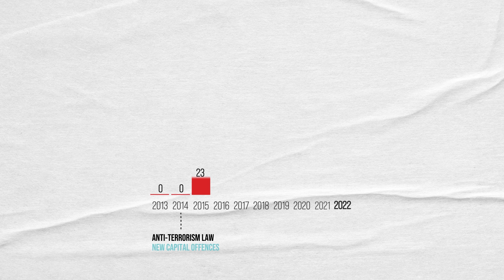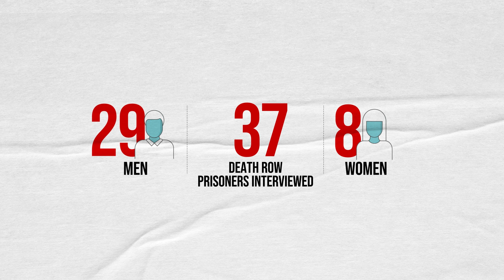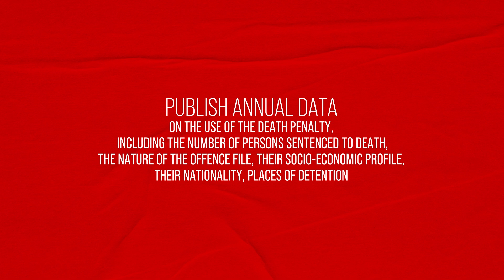THE DEATH PENALTY IN CAMEROON (2023)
Droits et Paix, and ECPM, call on the State of Cameroon to seriously consider the situation of the death penalty. In early 2023, it was estimated that more than 135 people on death row were being held in Cameroonian prisons.
To learn more about our actions and the death penalty situation worldwide please go
SCRIPT: ECPM (TOGETHER AGAINST THE DEATH PENALTY)
VIDEO ANIMATION: BOTTOMS UP Agency